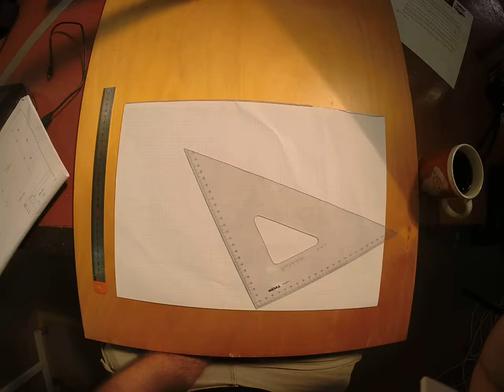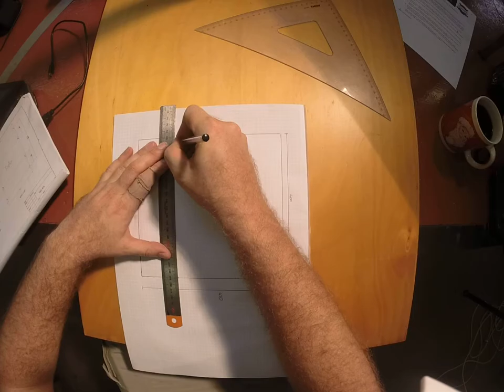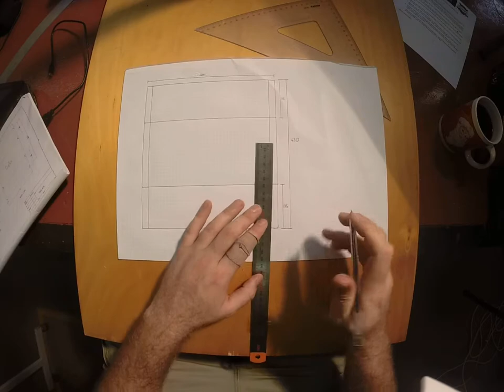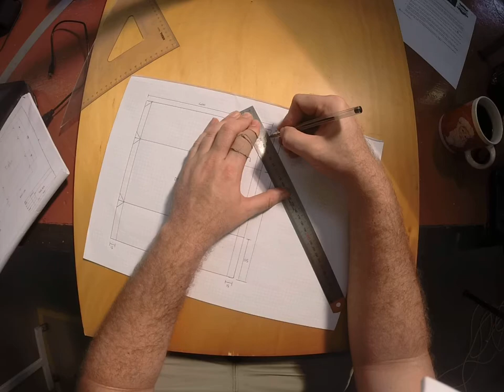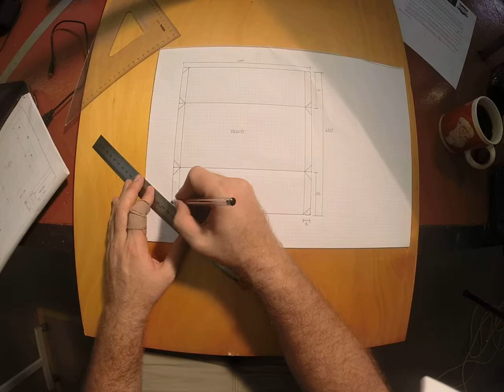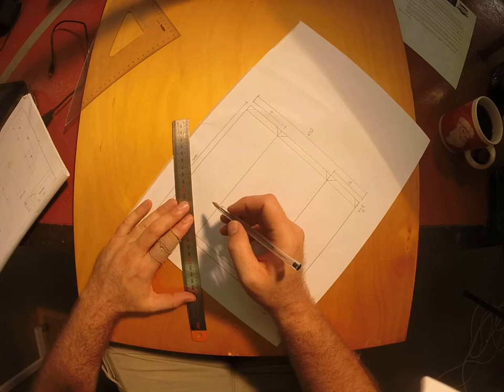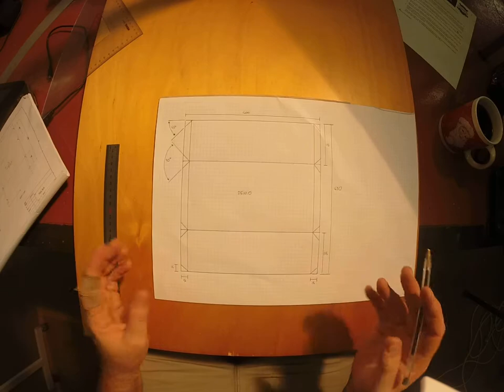10 MTR 1 1 Tool Box Tray Layout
Scale drawing of Tool Box tray.